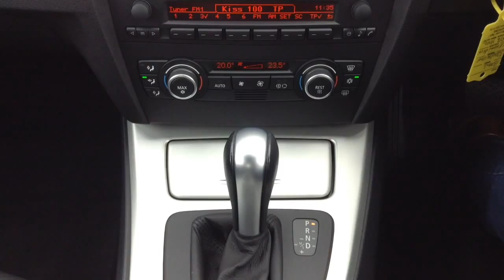BMW 3 Series 2.0 320d M Sport 4dr for Sale at CMC-Cars, Near Brighton, Sussex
Make / Model: BMW 3 Series 2.0 320d M Sport 4dr
Colour: Le Man Blue   Year: 2006  Reg: WF56 YML   Mileage: 71900

Balcombe Road
Whitemans Green
West Sussex
RH17 5BZ